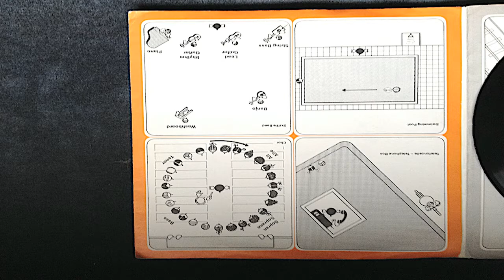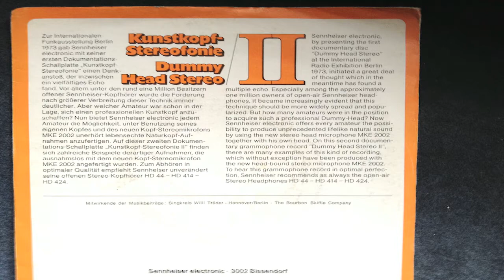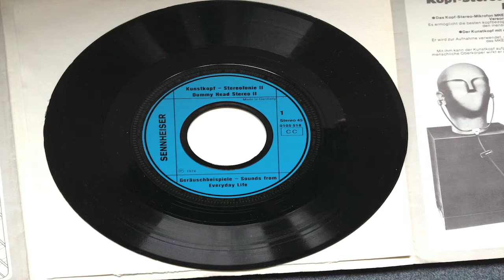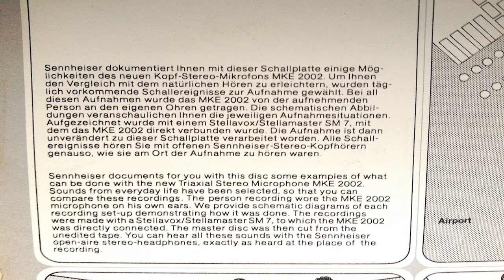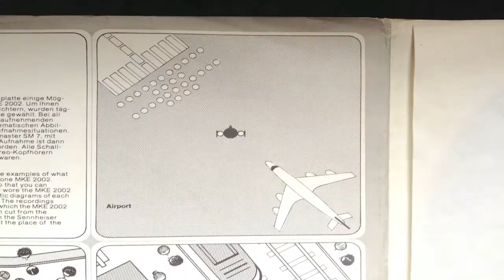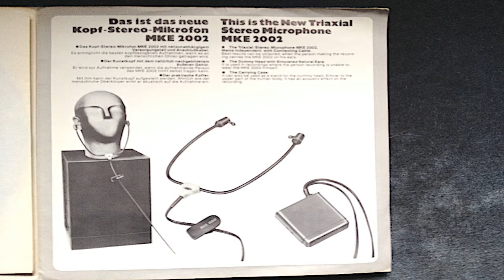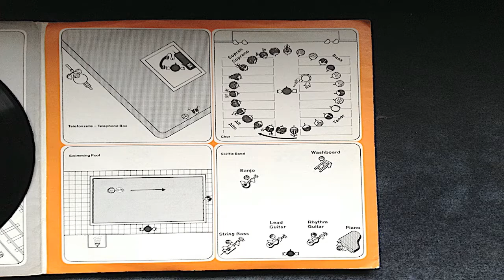Sennheiser Kunstkopf Dummy Head Single 2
Second Promo Single of the Sennheiser Dummy Head recording .For best results use  HD44/414/424 Headphones.Maybe it works with other open Headphones or 4 Speakers (2x Stereo listening position in the middle)